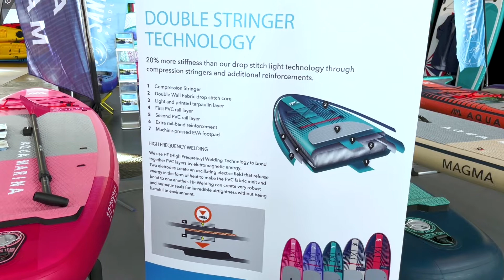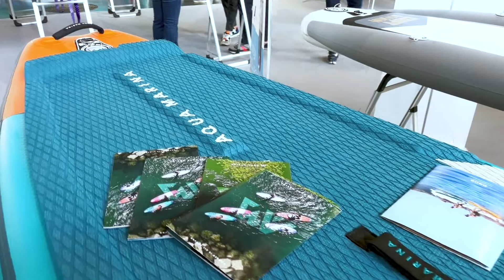AQUA MARINA au The Paddle Sport Show (présentation des nouveautés)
Présentation des planches de stand up paddle gonflables 2023 de la marque Aqua Marina au salon des sports de pagaies de Lyon, The Paddle Sport Show.